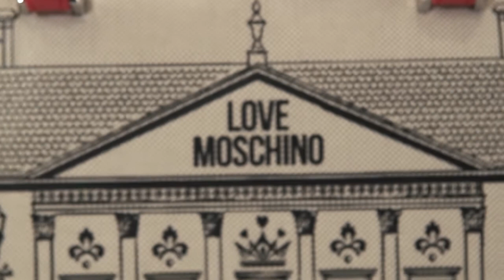Una borsa Moschino prende vita a Varese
Valigeria Ambrosetti è il rivenditore autorizzato di borse Love Moschino a Varese.

Il giovane staff del negozio ripropone in questo video la genialità e la particolarità delle borse Love Moschino, famoso brand made in Italy, dando il giusto risalto alla genialità creativa del suo art director Jeremy Scott.

Quindi la borsa si anima, come anche gli oggetti che sono riposti al suo interno e tutto prende vita all'insegna della spensieratezza e dello stile giocoso tipico di Moschino.

Le borse Love Moschino sono disponibili in store e sullo shoponline di
Video by Stefano Soru e Ezio Riboni Videomakers.
Special guest Marika dello staff Ambrosetti.

Contattaci per più informazioni!

Valigeria Ambrosetti
via G.Mazzini, 6
21100 Varese